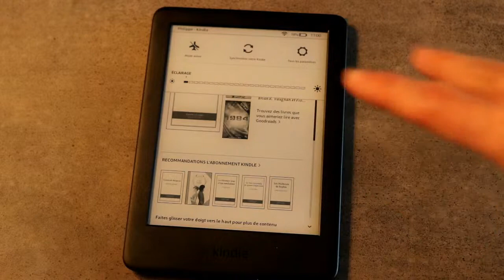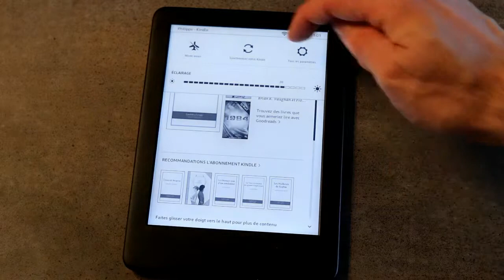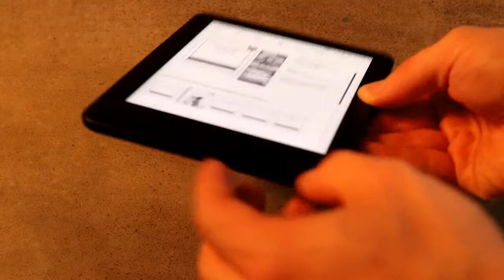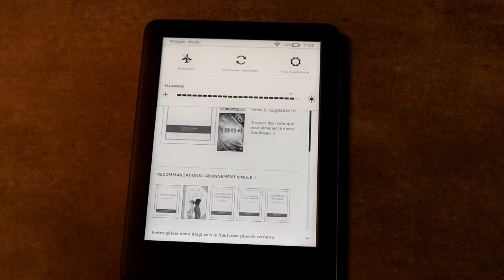Test blogueur de la nouvelle liseuse numérique Kindle d'Amazon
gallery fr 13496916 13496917